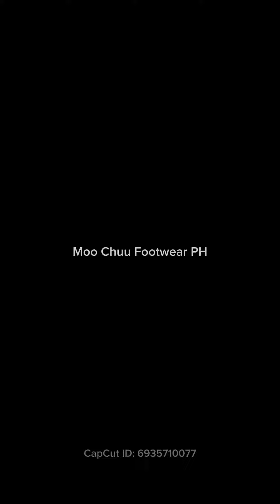Moo Chuu Footwear PH at Davcon Christmas Bazaar 2023 | Trending slippers are here!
You can choose your own design and color. Not to mention the comfy feel that you will surely experience. Its time to find your Sole-mate! 🫶🏼